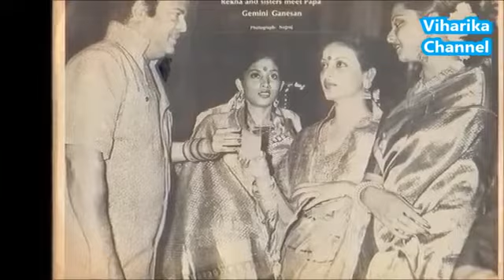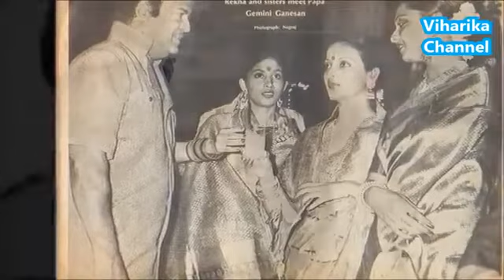Actress Rekha Family & Life Story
Actress Rekha Family & Life Story Rekha was born as Bhanurekha Ganesan on the 10th of October in 1954 in Chennai. She is one of the most brilliant as well